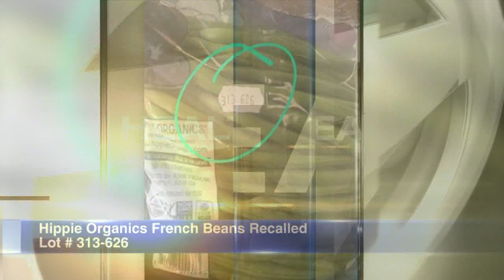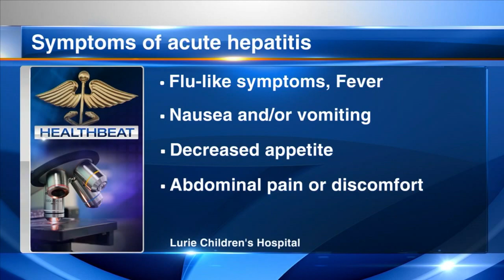Doctor warns parents about hepatitis outbreak in young kids | ABC7 Chicago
The CDC is warning doctors about a rare outbreak of hepatitis in young children. Full story